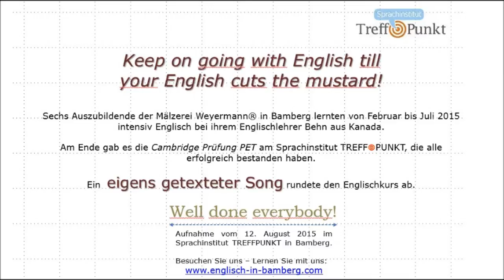Das Lied zum Englischkurs am Sprachinstitut TREFFPUNKT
Sechs Auszubildende der Mälzerei Weyermann® in Bamberg lernten von Februar bis Juli 2015  intensiv Englisch bei ihrem Englischlehrer Behn aus Kanada.
Am Ende gab es die Cambridge Prüfung PET am Sprachinstitut TREFFPUNKT, die alle erfolgreich bestanden haben.
Ein  eigens getexteter Song rundete den Englischkurs ab.